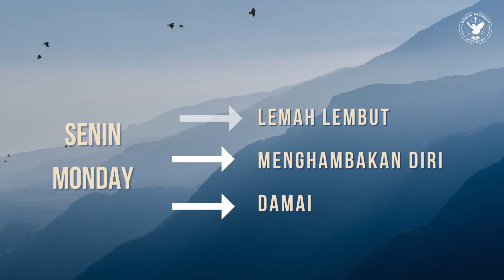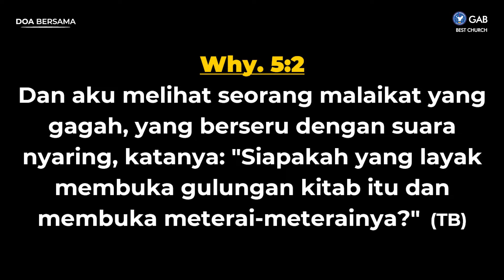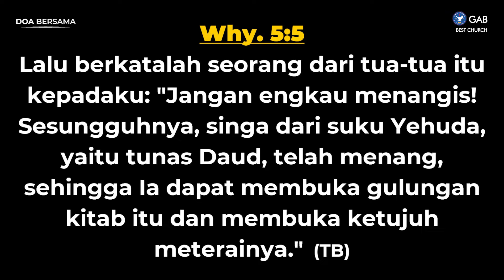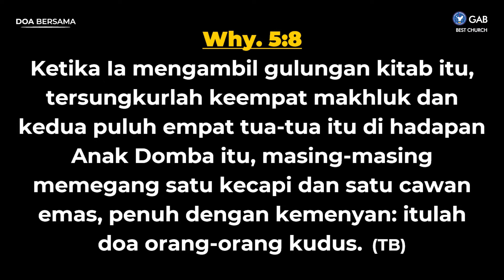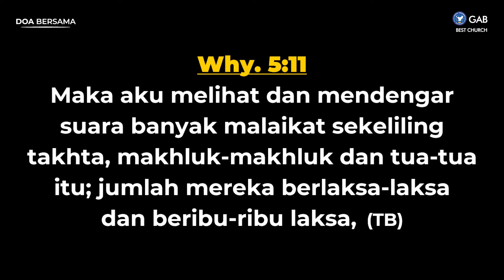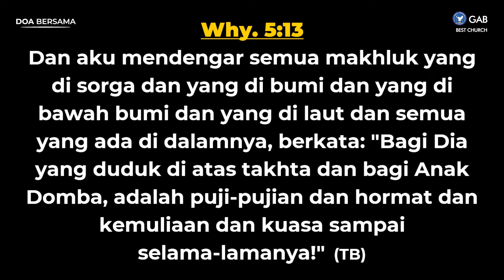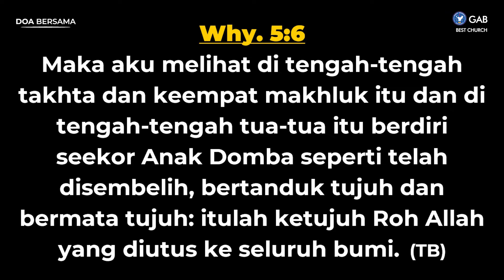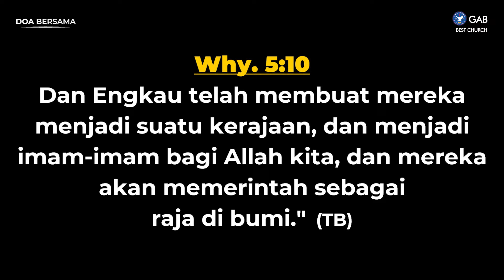Doa Pagi | Jemaat Online Gereja BEST | Ps. Fengky Maukar | Gulungan Kitab Di Sorga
SHALOM !! Ikutilah Program Doa Pagi,
Senin, 02 Mei 2022, Pukul 04.30 WIB
Tema : Gulungan Kitab Di Sorga